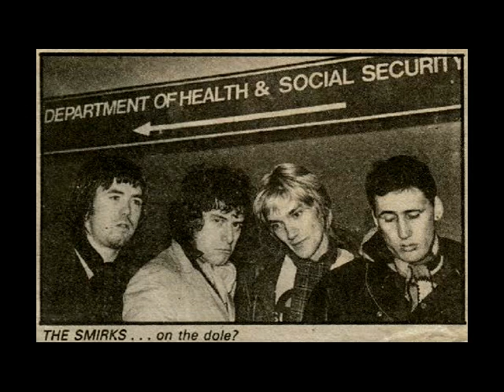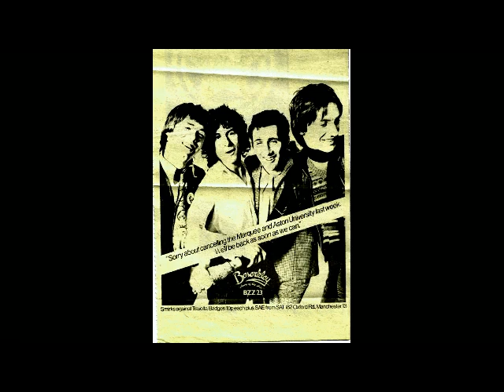The Smirks - Angry With Myself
Uk/1979
The Smirks was a British rock (Manchester) band that garnered some success in the 1970s. They played their first concerts in Manchester in late 1977, but by January 1978 they were spotted at the Stiff Records talent show. The band quickly picked up a management deal, and recorded a session for the John Peel programme in April 1978. By then, they had signed up to Beserkley Records, and before long they released their first single, "OK - UK" (often known by other names such as "O.K. U.K." and the like).
Simon Milner (vocals, guitar), Neil Fitzpatrick (guitar, vocals), Ian Morris (bass, vocals), Mike Doherty (drums).